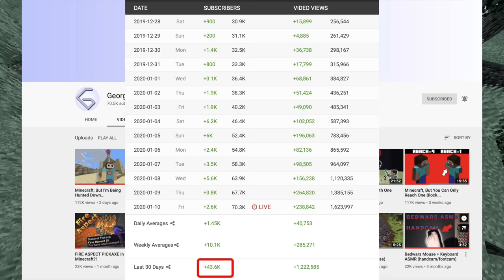Minecraft, But Two People Control One Player...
Minecraft, But Two People Control One Player... This was extremely funny.

This is a new Minecraft but, 1.14 challenge that we have decided to try. We try to beat the game, while I am stuck together with my friend. He can break blocks and place blocks, and I control where we move. It's like those challenges where one person has the mouse and one has the keyboard.

If this video gets 50,000 likes we'll do it again!

Not Minecraft, But Water Rises or Minecraft, But Lava Rises, or any other but challenge like that. This is a new challenge. This video was structured very similarly to my other video "Minecraft, But Item Drops Are Multiplied Every Time...", so you may notice those music and content themes in this video.